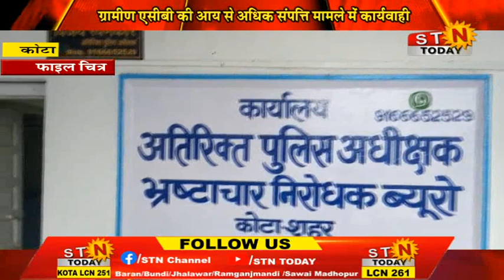stntoday 12 June 24 @ कोटा- ग्रामीण एसीबी की आय से अधिक संपत्ति मामले में कार्यवाही